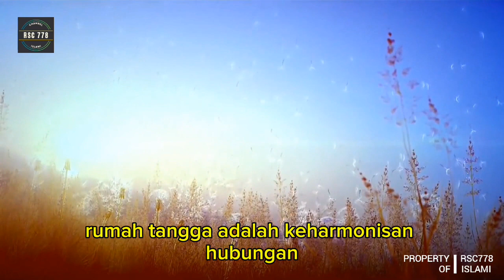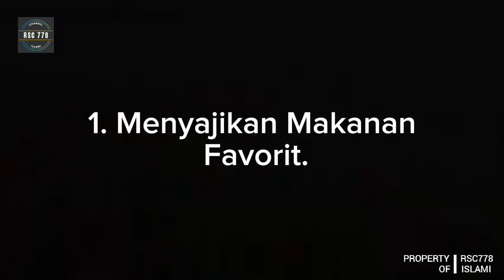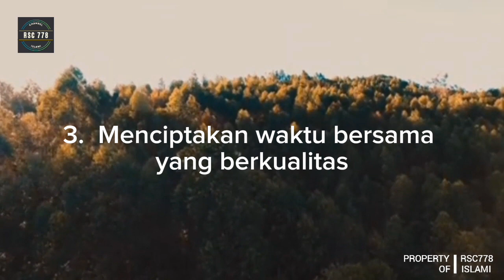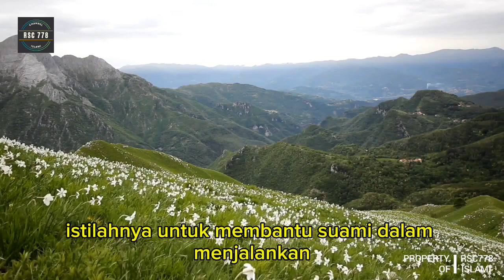Inilah 9 Cara Memuaskan Pasangan Lahir Dan Batin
Rumah tangga adalah institusi yang dibangun di atas dasar cinta, pengertian, dan komunikasi yang baik antara pasangan suami istri.Salah satu kunci keberhasilan rumah tangga adalah keharmonisan hubungan antara suami dan istri.Bagi istri, menjaga kebahagiaan suami adalah salah satu tanggung jawab yang penting.
Kebahagiaan suami tidak hanya berkaitan dengan hal-hal fisik, tetapi juga hal-hal lahir batin.